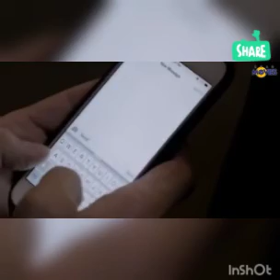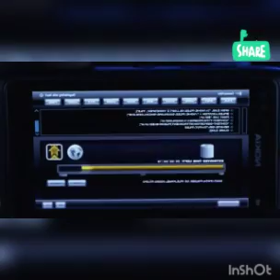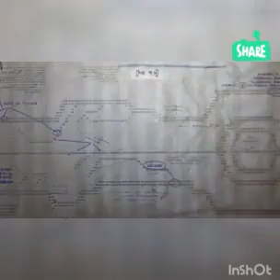NEW_Action_Movie_2019_Full_Movie_English_-_Best_Action_Movie_2019_Full_HD_1080|DFM TV|(720p)